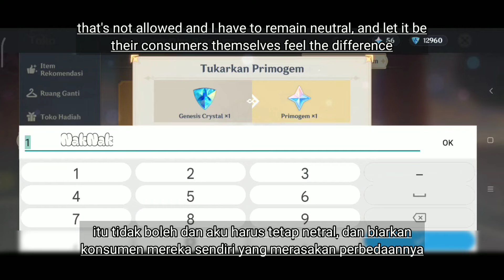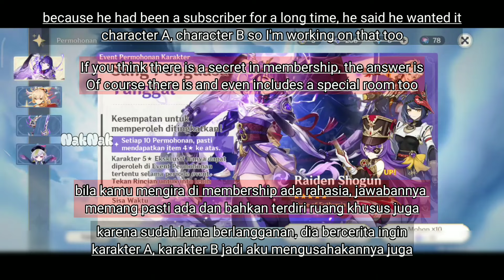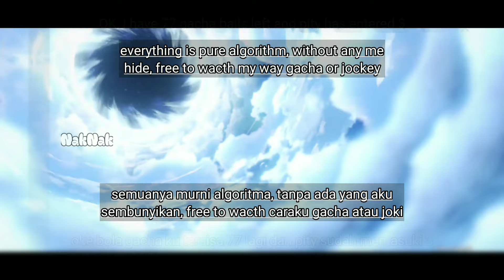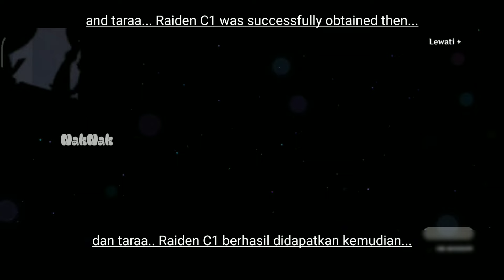RUGI BILA GAK NONTON aku berbagi Kartu gacha Raiden C2 hanya Pity 13 saja Genshin Impact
New Algoritma chance up Raiden Shogun joki untuk UID type Re-run

bila kamu adalah player baru cukup samakan semua tahapnya seperti di original nya, bila kamu adalah player lama yang pernah melihat bannernya yang dijalankan bagian trial karakter adalah b5 karakter rerunnya.

Kumpulan Test Algoritma dan Rng bisa di Cek di Playlist Rng Karakter dan Weapon channel ku

Subs : IND/ ENG

❖Sound use
♪Backsound : -

Dapatkan berbagai information lebih cepat mengenai experiment valid, joki dan lainnya sesuai persyaratan yang sudah ditetapkan:)

Wajib punya Line ID ya ♥️

Perhatian : Sebuah Trick yang aku ambil dari RNG tidak akan menjamin 100% Work it, namun sedikit harapan untuk player F2p aku harap kalian Beruntung juga seperti ku . Kesalahan tahap yang aku buat bisa membuat gagal jadi aku harap kalian Teliti bila ingin mencoba nya .